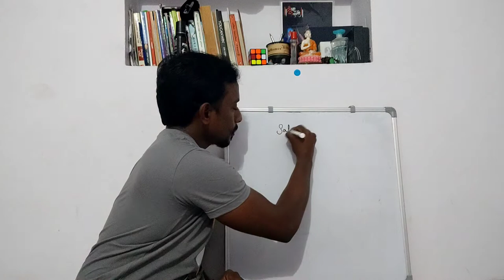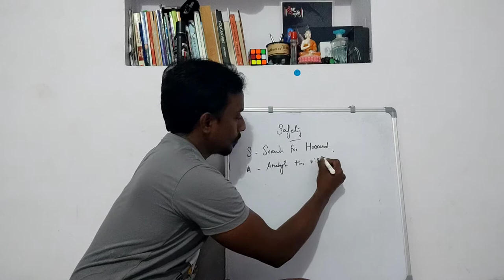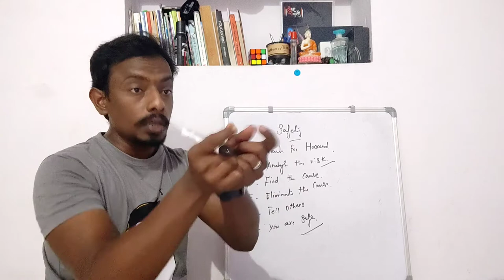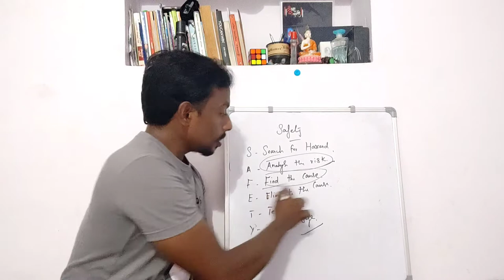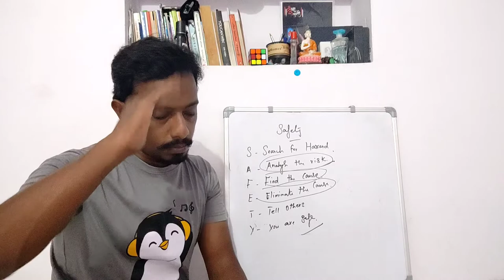What is Safety in tamil || Risk management || Safety explained in tamil || Industrial safety